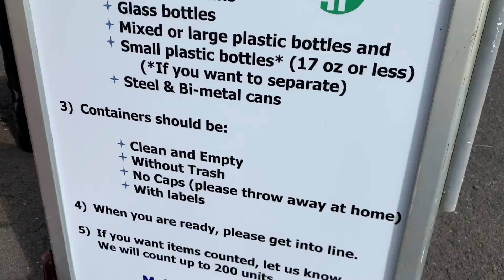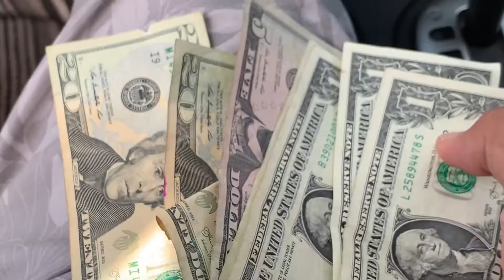Recycling day with the fam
Recyling has been an integral part of my life.  It brings me back to where I started this Youtube journey and that I can always revert back to seeing value is something that is trash or recycled material.  It is always a relief to get all these cans and bottles out of the landfill and back into being reused into other material.